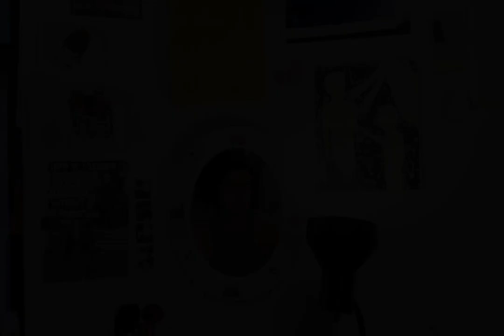All things pass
goodbye horses music video by me and arye special shoutout to maya for directing. as my roommate becca puts it, humans were made to dance. god knows why but it sure is fun. hope u leave this feeling inspired to be a little sillier